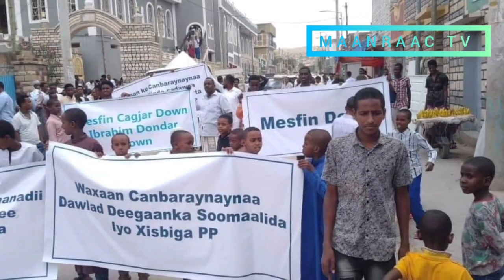DEG-DEG:-Madaxdii TPLF oo Duqayn lagu Layay & Dagaal Cusub oo Ka Qarxay 🇸🇩&🇪🇹/Somali TPLF Taageertay